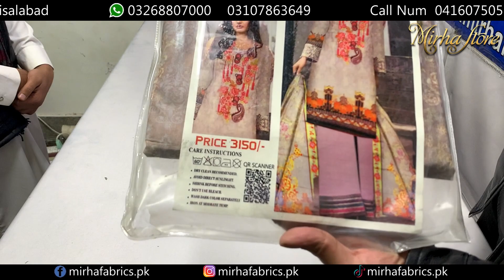Chikankaari Dupatta Lawn 90/70 Collection | Original Branded Three Piece Suits | Cash On Delivery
Mirha Fabrics is the House of different Pakistani National and International Brands dealing with the names as big as J.(Junaid Jamshed), Sapphire, Khadi, Gul-Ahmed, Maria-B, Ethnic, Limelight, AlKaram Studio, Bareezé, Cross Stitch, Generation, Chinyere, Ran ja, Keshia and Many more at wholesale level (Mostly Replicas). People around Pakistan take opportunity to buy from us at wholesale and resale these products in their respective areas or online aswell, because all the products that Mirha Fabrics has to offer comes with the resale able values that the resellers can utilise as their profit Margins, we help people around the country establishing their businesses even with the small budgets. Customers in order to purchase from Mirha Fabrics can come to the Only Wholesale store that is in Faisalabad (p152 Chamber Wali Gali (Opposite Government College for women Karkhana Bazar) Makki Cloth Market Rail Bazar Faisalabad, PHOOL BADSHAH FABRICS) or can also purchase our products online at our ) or can also contact us at given phone Numbers by using Whatsapp. Mirha Fabrics is one of the biggest Online Cash on delivery service providers for female clothing related products, with trust percentile of 100(%) all around the country.
Firdous
Charizma
Alkaram
Alkaramstudio
Limelight
Rang_Rasiya
Ittehad
Charizma
Salitex
ANAYA
Orient
Jazmin
business ideas in pakistan
business ideas
business
small business ideas in pakistan
online business
small business ideas
business talk
container market
Nishat
Khaadi
gul Ahmed
satrangi
bonanza
Maria B
Kesariya
sapphire
generation
warda
Anarkalli
Ichra Bazar
landa Bazar
Rang mahal
light house karachi
azam market
party wear

WeMax TV
Idea Express
Tabdeeli Tv
Business Gala
Cloth zoo
Easy Shopping Pk
Pak Cloth
All IN ONE All IN ONE
Pak Price
US Bridals
Sofia FOOD & vlogs
Beauty World
Barirah Fatemah
Vlogs for all
Your Aani
Tahir iqbal official
Pakistan Life